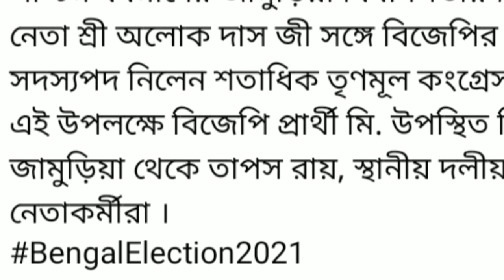সন্ধ্যার বড় খবর! ফের তৃণমূলে ধস;যোগদান বিজেপিতে[TMC works Join to BJP]WB Polls 2021.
Today Big Breaking News about Westbengal assembly Election 2021.